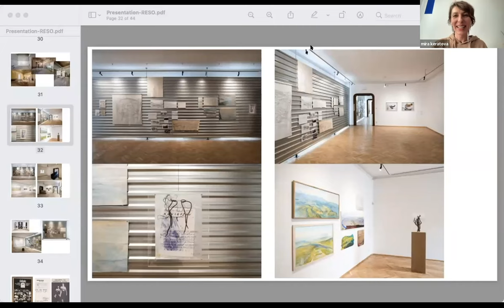Resonances I. conference | Third Section Discussion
Third Section Discussion

Image: The week of street theater, Carnival 1, Bratislava, 1979, digitalized slide, photo: Ľubomír Ďurček, Courtesy of Ľubomír Ďurček.

2 March 2022

Resonances: Regional and Transregional Cultural Transfer in the Art of the 1970s
The project explores cultural transfers between artists, art professionals, and intellectuals of the region in the ‘70s to compose a new, transnational, and dialogical history for the neo-avant-garde art of East-Central Europe. It is a collaborative research project running from 2021 to 2024, which will be presented first in the form of a traveling conference in four chapters in Bratislava, Budapest, Prague, and Poznan, to be completed by a prospective traveling exhibition and catalog in 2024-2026.

Partners:
Museum of Fine Arts – Central European Research Institute for Art History (KEMKI) – Artpool Art Research Center, Budapest (grantee)
Department of Art History of the Comenius University, Bratislava
Academic Research Centre of the Academy of Fine Arts (VVP AVU), Prague
Piotr Piotrowski Center for Research on East-Central Europe at the Adam Mickiewicz University, Poznań

The project is co-financed by the Governments of Czechia, Hungary, Poland and Slovakia through Visegrad Grants from International Visegrad Fund. The mission of the fund is to advance ideas for sustainable regional cooperation in Central Europe.